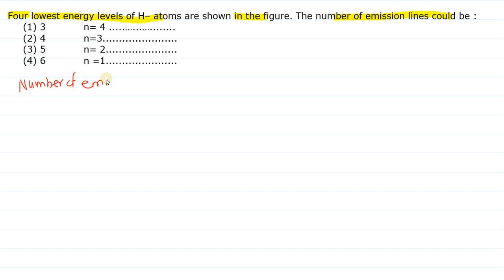atomicstructureExe1Q20VS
Q.20 Four lowest energy levels of H– atoms are shown in the figure. The number of emission lines could be :